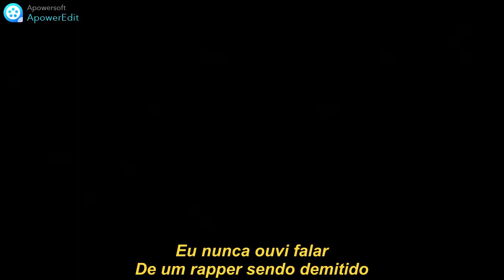Ice Cube Child Support Legendado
Produced by Hallway Productionz, Teak Underdue & Dee Underdue
Data de lançamento 6 de junho de 2006
Faixa 5